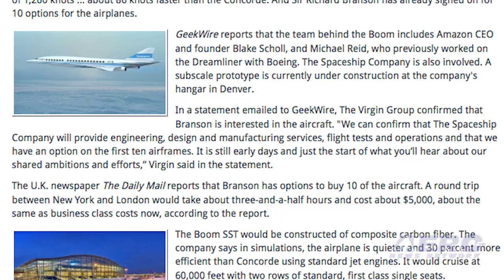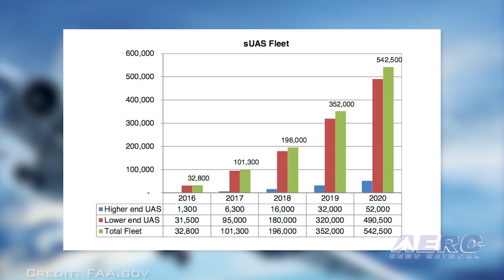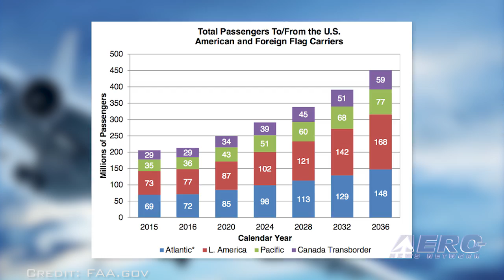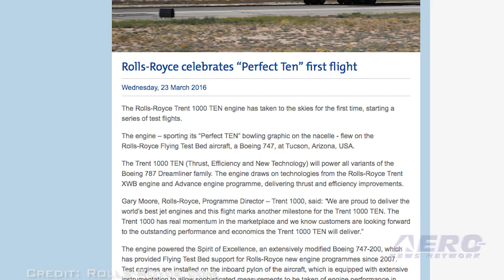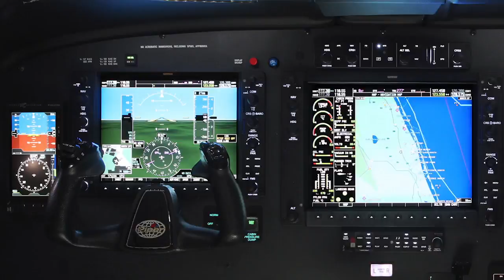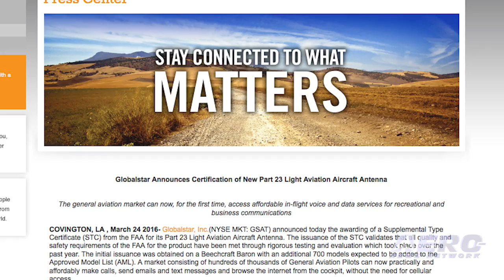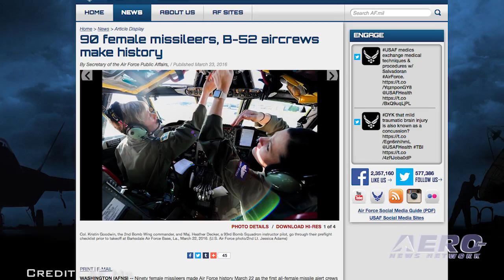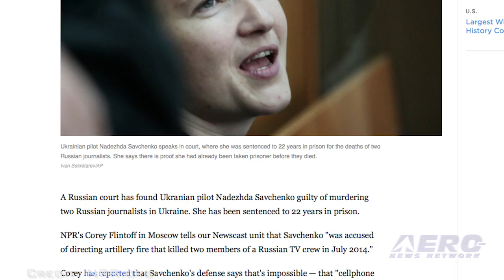Airborne 03.28.16: New SST?, FAA Forecast, Rolls-Royce 'Perfect TEN'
Also: Ukraine Pilot, Great Lakes, Globalstar Antenna, FlyDubai Pilot, F-35 Program, Female Missileers/B-52 Aircrews, Airline Pilot Accused

A new SST is under development in Colorado that Boom Aerospace says would carry 40 passengers at speeds of 1,260 knots ... and yes, that’s faster than the Concorde. Sir Richard Branson has already signed on for 10 options for the airplanes. The team behind the Boom includes Amazon CEO and founder Blake Scholl, and Michael Reid, who previously worked on the Dreamliner with Boeing. The Spaceship Company is also involved. The FAA has released its annual Aerospace Forecast Report Fiscal Years 2016 to 2036 that projects a sustained increase in overall air travel and the use of Unmanned Aircraft Systems, but general aviation is lagging. A key portion of the forecast focuses on projections for the growth in the use of unmanned aircraft, also known as drones. The FAA estimates that the combined total hobbyist and commercial UAS sales are expected to rise from 2.5 million in 2016 to 7 million in 2020. The Rolls-Royce Trent 1000 TEN engine has taken to the skies for the first time, starting a series of test flights. The engine – sporting its “Perfect TEN” bowling graphic on the nacelle - flew on the Rolls-Royce Flying Test Bed aircraft, a Boeing 747, at Tucson, Arizona. The Trent 1000 TEN, which stands for ‘Thrust, Efficiency and New Technology’ will power all variants of the Boeing 787 Dreamliner family. The engine draws on technologies from the Rolls-Royce Trent XWB engine and Advance engine program. All this -- and MORE in today's episode of Airborne!!!

Airborne 03.28.16 is chock full of info in this Daily News Episode, Monday, March 28th, 2016... Presented by Aero-TV veteran videographer and Airborne Host Brianne Cross, and supported by ANN CEO/Editor-In-Chief Jim Campbell, Chief Videographer Nathan Cremisino, and Aero-Journalists Tom Patton, and Earl Downs, this episode covers:

Boom Aerospace Plans New SST
FAA Releases 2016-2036 Aerospace Forecast
Rolls-Royce Celebrates 'Perfect TEN' First Flight
Female Ukrainian Pilot Sentenced To 22 Years In Prison In Russia
AVW: (Building A Great Lakes -- 1209 GL)
FAA Certifies Globalstar Antenna For GA Aircraft
FlyDubai Pilot Involved In Russia Accident Had Tendered His Resignation
F-35 Program Making Progress, Program Chief Tells Congress
Ninety Female Missileers, B-52 Aircrews Make History
Airline Pilot Accused Of Running A String Of Brothels